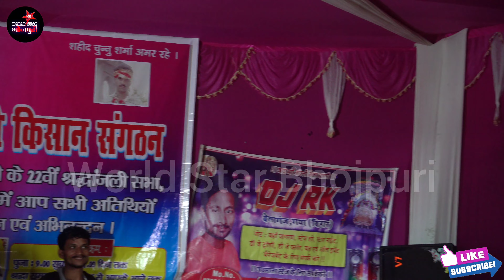रात शिवकुमार बिक्कु ने कर दिये प्रियंका तिवारी का रेलाई,लिये अपने भाई का बदला | कोरमथु गया स्टेज शो।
रात शिवकुमार बिक्कु ने कर दिये प्रियंका तिवारी का रेलाई,लिये अपने भाई का बदला |
कोरमथु बेलागंज गया स्टेज शो |
चुन्नु शर्मा २२ वां सहादत दिवस।
Singer : Shiv kumar bikku, Priyanka tiwari
Music : Anjani singh and team members
Event : Chinnu sharma 22nd sahadat diwas 2023.
Place : Kormathu, Belaganj, Gaya.
Date : 06/09/2023
Digital Partner : World Star Media
World Star Bhojpuri